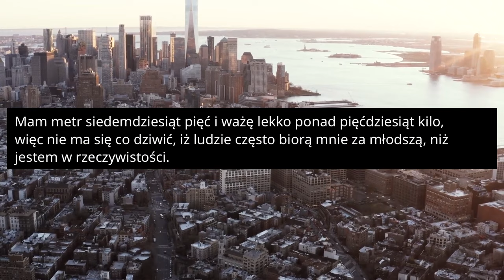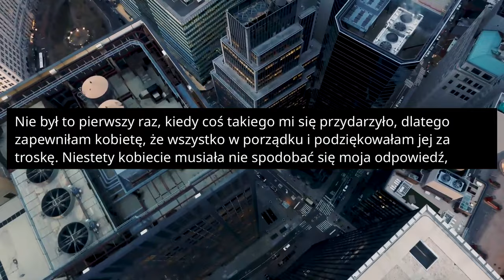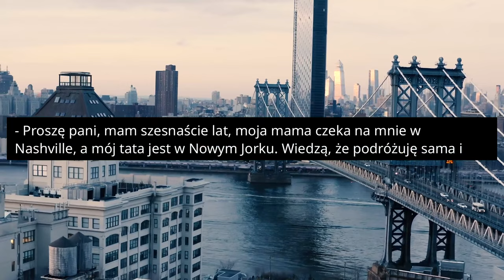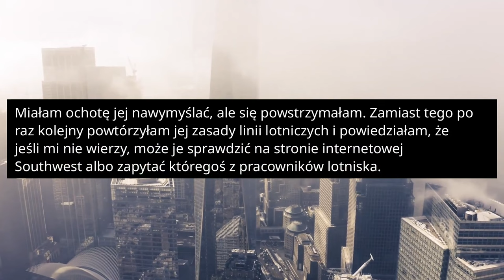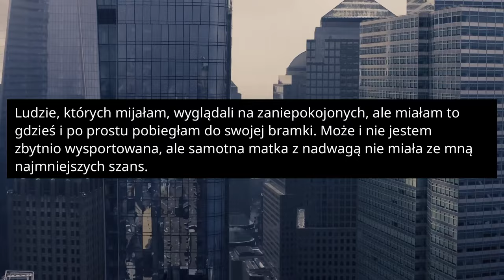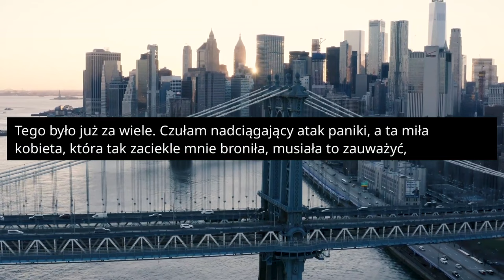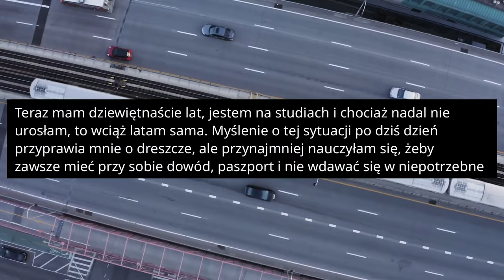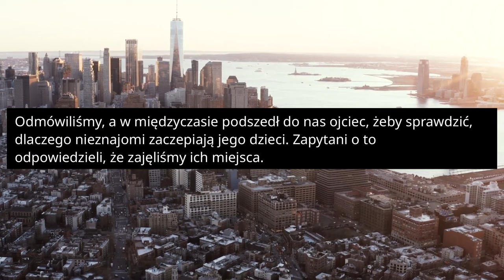r/EntitledPeople ODKLEJONA Grażyna Próbowała Mnie PORWAĆ! - Reddit Podcast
Odklejona Grażyna na lotnisku próbowała mnie porwać. Moi rodzice są po rozwodzie i mieszkają w dwóch różnych stanach. Na co dzień mieszkam z mamą i dziadkami w Nashville w Tennessee, a w czasie wolnym od szkoły odwiedzam ojca w Nowym Jorku.

ROZDZIAŁY:
00:00:00 - Historia 1
00:09:06 - Historia 2